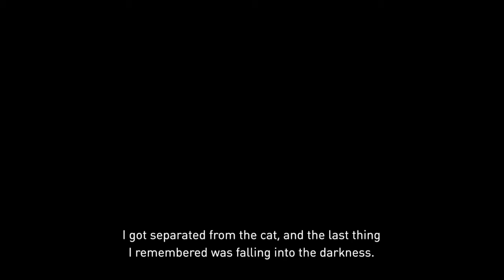Gravity Rush Remastered - Kat vs Raven 2nd Round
Round 2 of cat vs bird and falling Into the abyss